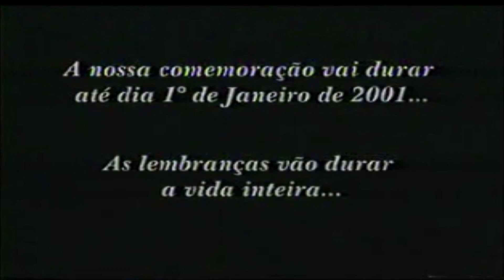ALADDIN - A Especiaria é Direito | PT-BR 📺 Parte 1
Clique no CARD ou no link abaixo para todos episódios